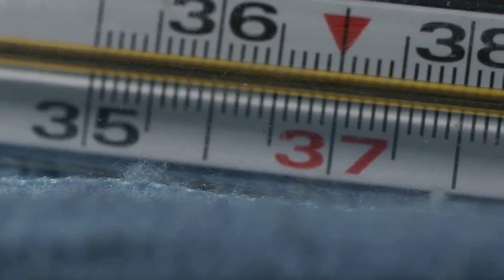SHIH TZU | Charakter, Haltung & Gesundheit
Rasseportrait Shih-Tzu
Dieser kleine Hund kommt ursprünglich aus Tibet und hat mit dem Dalai Lama lediglich das Herkunftsland gemein. Im Gegensatz zu diesem ist er ein sehr quirliger Zeitgenosse und zählt zu einer der ältesten und ursprünglichsten Hunderassen der Welt. Auffälligstes Kennzeichen: Die lange Haarpracht, die ihn im Himalaya optimal vor den dortigen Witterungsverhältnissen schützt. Leider ist diese Haarpracht gleichzeitig etwas, das in einigen Fällen mit maßloser Übertreibung bis hin zur Qualzuchten geführt hat.

Wie der Shih-Tzu charakterlich drauf ist, woher er stammt und was du in Sachen Haltung und Gesundheit beachten musst, erfährst du in diesem Video.